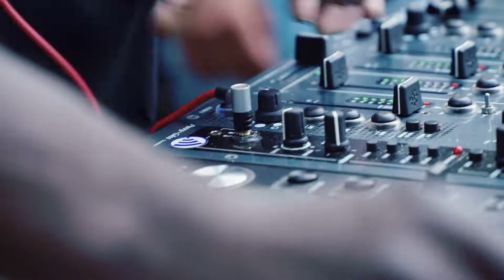Summer Party 2018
Can you see yourself at trivago?

During the record-breaking summer of 2018, trivago employees with their friends and families came together to celebrate!